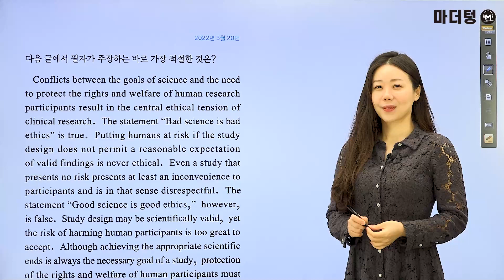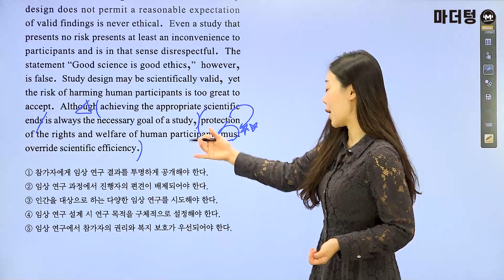마더텅 | 수능기출 영어 독해 | 2022년 3월 20번 (해설 : 강산 선생님)